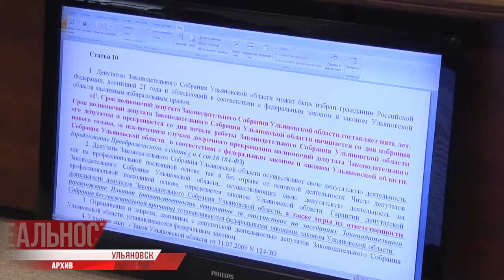Общественность обсудит устав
Вынесен на общественное обсуждение. Проект Устава Ульяновской области готов к всенародной критике. Перед тем как главный документ региона внесут на обсуждение в Законодательное собрание, добавить свои правки и предложения смогут горожане. Специального юридического образования не требуется.